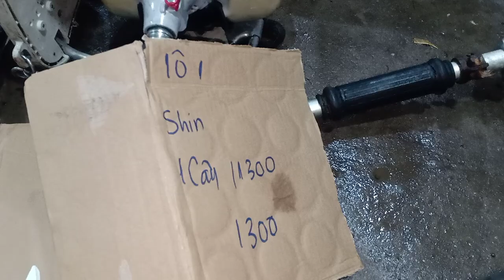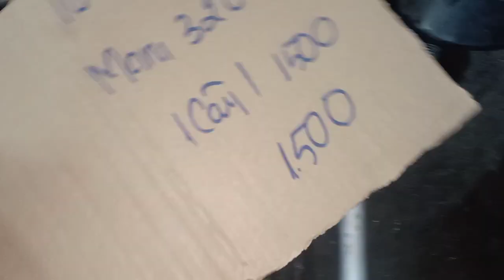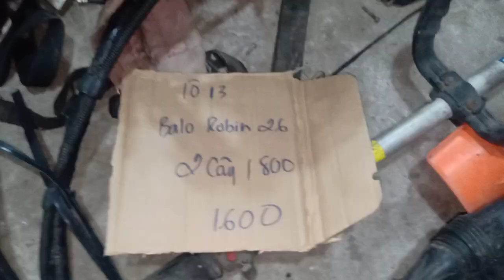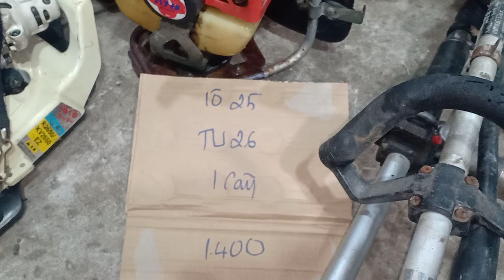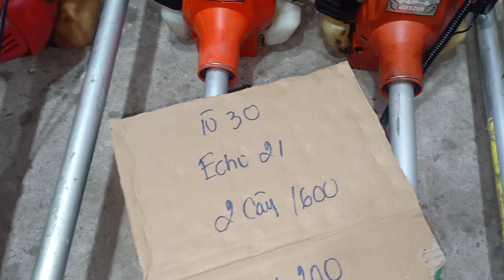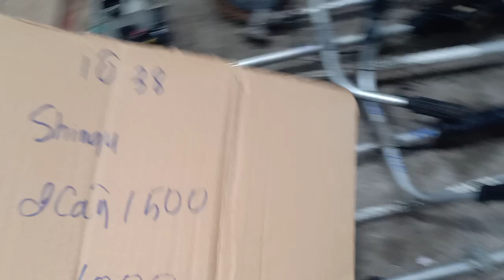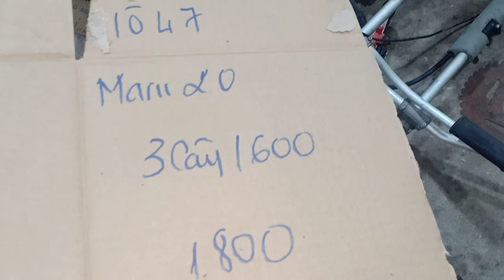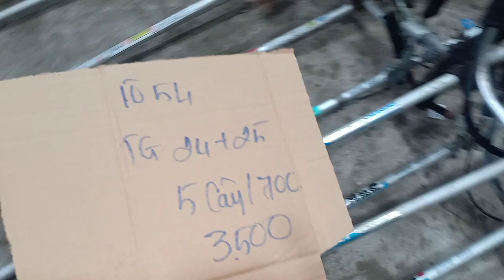11/11(buổi tối) Balo Mitsubishi Tl kommatsu maru kiorit tanaka kawasaki Zalo 0946 626 585